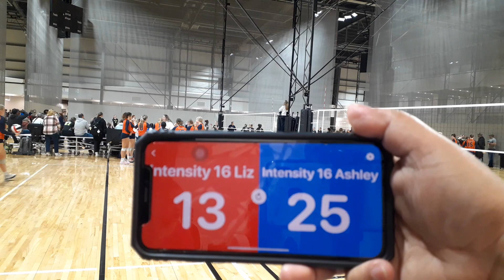Nc Intensity 16-liz vs nc Intensity 16 ashley set 1